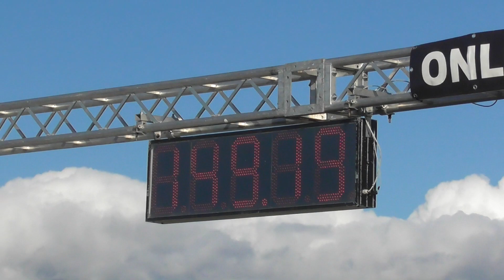Civic D16 Trubo vs Mazda 1.8 Turbo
Półfinał klasy FWD TURBO - Zakończenie Sezonu Wilcze Laski
Honda Civic D16 Turbo 380HP Street
Mazda 323 1.8 Turbo 800HP Drag FB = / BurboAstina